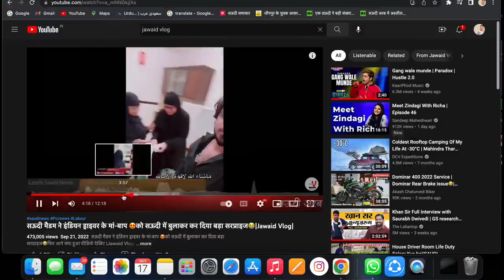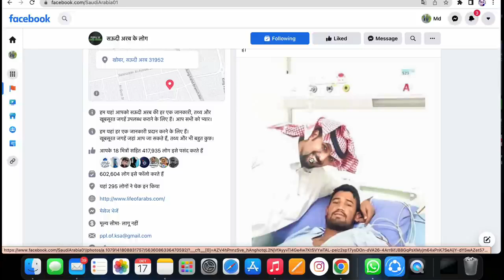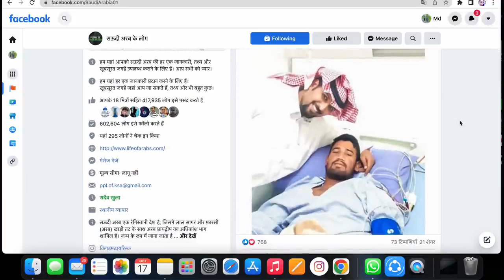अरब में ऐसा कपिल सबको मिले दुआ करते हैं| अमीर सऊदी इंडियन अजनबी को खून दिया |Jawaid Vlog